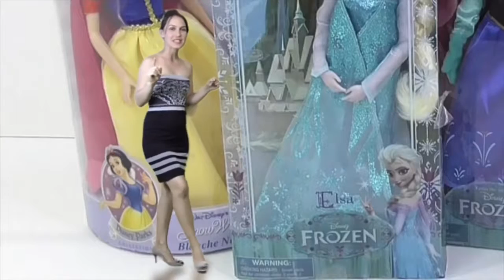cuentos de frozen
Hoy veremos cuentos de Frozen y Princesas Disney, donde Elsa, Ana, la sirenita Ariel y Blanca Nieves tocan una canción de amor. estas muñecas de frozen son muy hermosas.
Disfruten de este cuento de elsa, ana, ariel y blanca nieves!
Me despido y disfruten del video Cuentos de Frozen en español con Elsa, Ana y Olaf.